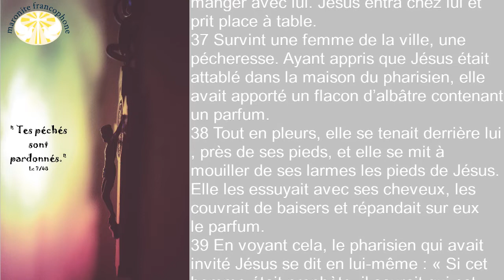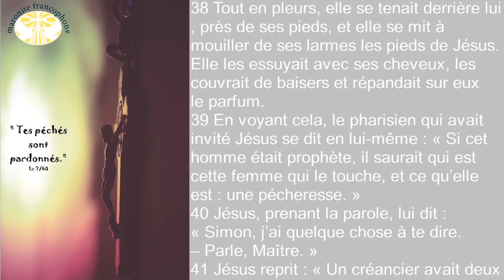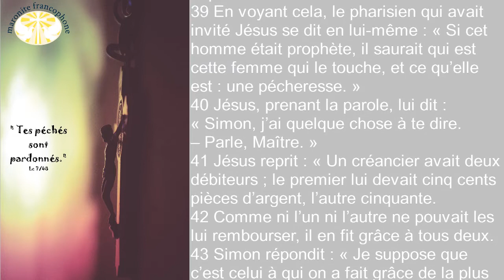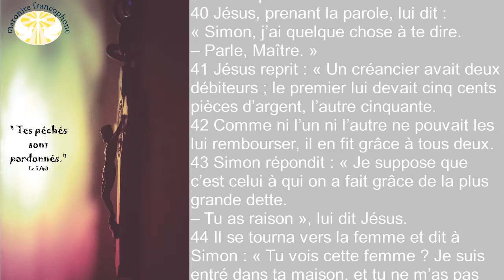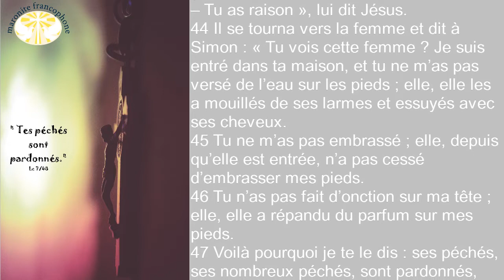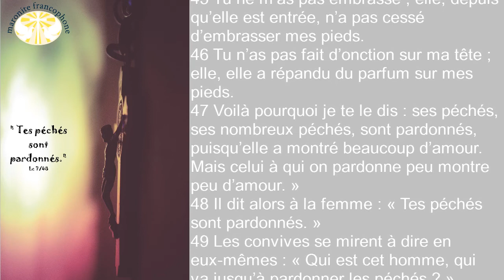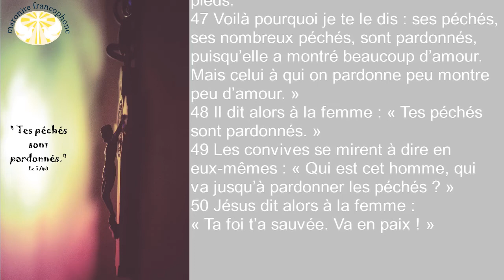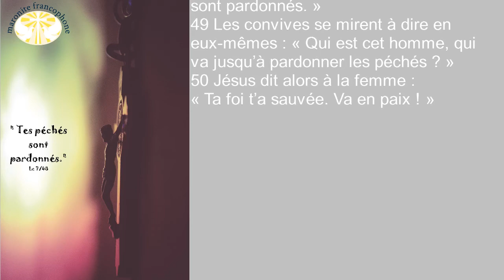Homélie du quinzième dimanche de la Pentecôte.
Mi 7/7-20
1 the 1/1-10
Lc 7/36 Un pharisien avait invité Jésus à manger avec lui. Jésus entra chez lui et prit place à table.
37 Survint une femme de la ville, une pécheresse. Ayant appris que Jésus était attablé dans la maison du pharisien, elle avait apporté un flacon d’albâtre contenant un parfum.
38 Tout en pleurs, elle se tenait derrière lui, près de ses pieds, et elle se mit à mouiller de ses larmes les pieds de Jésus. Elle les essuyait avec ses cheveux, les couvrait de baisers et répandait sur eux le parfum.
39 En voyant cela, le pharisien qui avait invité Jésus se dit en lui-même : « Si cet homme était prophète, il saurait qui est cette femme qui le touche, et ce qu’elle est : une pécheresse. »
40 Jésus, prenant la parole, lui dit : « Simon, j’ai quelque chose à te dire. – Parle, Maître. »
41 Jésus reprit : « Un créancier avait deux débiteurs ; le premier lui devait cinq cents pièces d’argent, l’autre cinquante.
42 Comme ni l’un ni l’autre ne pouvait les lui rembourser, il en fit grâce à tous deux. Lequel des deux l’aimera davantage ? »
43 Simon répondit : « Je suppose que c’est celui à qui on a fait grâce de la plus grande dette. – Tu as raison », lui dit Jésus.
44 Il se tourna vers la femme et dit à Simon : « Tu vois cette femme ? Je suis entré dans ta maison, et tu ne m’as pas versé de l’eau sur les pieds ; elle, elle les a mouillés de ses larmes et essuyés avec ses cheveux.
45 Tu ne m’as pas embrassé ; elle, depuis qu’elle est entrée, n’a pas cessé d’embrasser mes pieds.
46 Tu n’as pas fait d’onction sur ma tête ; elle, elle a répandu du parfum sur mes pieds.
47 Voilà pourquoi je te le dis : ses péchés, ses nombreux péchés, sont pardonnés, puisqu’elle a montré beaucoup d’amour. Mais celui à qui on pardonne peu montre peu d’amour. »
48 Il dit alors à la femme : « Tes péchés sont pardonnés. »
49 Les convives se mirent à dire en eux-mêmes : « Qui est cet homme, qui va jusqu’à pardonner les péchés ? »
50 Jésus dit alors à la femme : « Ta foi t’a sauvée. Va en paix ! »